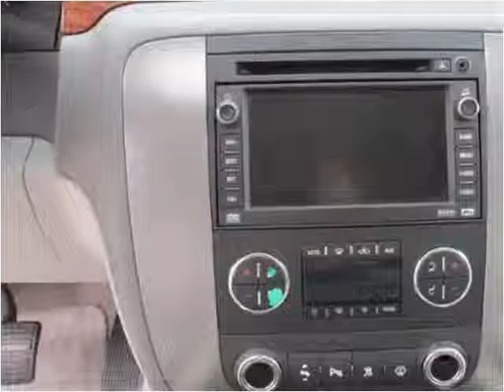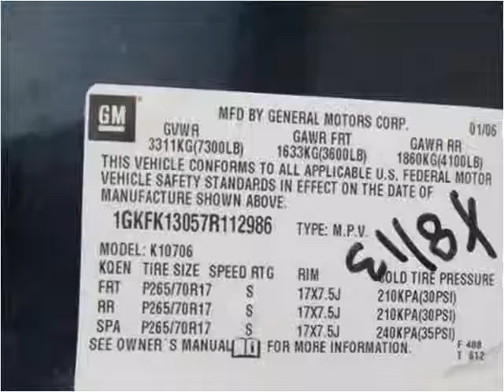2007 GMC Yukon Used Cars Casper WY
This 2007 GMC Yukon is available from Greiner Buick GMC Cadillac.